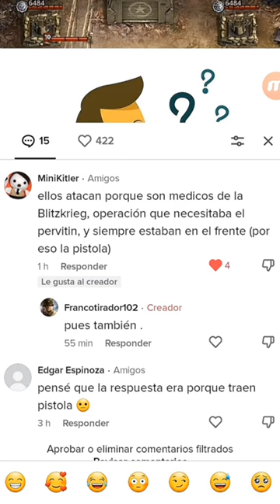médicos en road to valor ww2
son 2 videos en 1 solo .
pero ya que son de médicos los uní